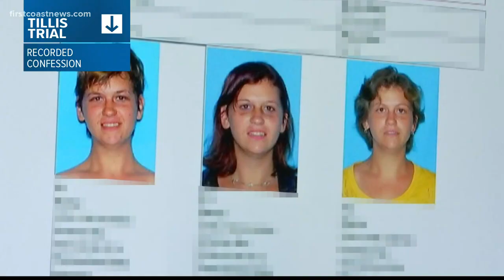Lead detective testifies in death penalty trial of Russel Tillis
The detective called the evidence in the case "frighteningly real." Jurors also heard Tillis' alleged taped confession.